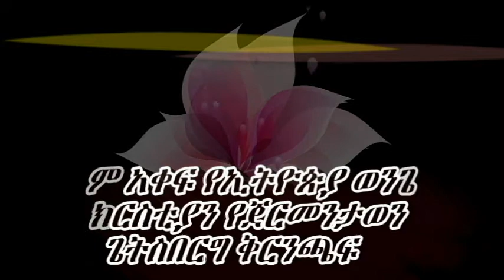አምልኮ በጌትስበርግ ጀርመንታወን ኳየር